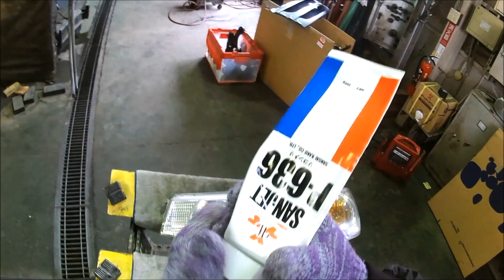自動車中古部品 生産中止の部品も中古部品でなら探せるかも?! ダイハツタント L360S左ヘッドランプ 修理時間の短縮に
ダイハツタント 左ヘッドランプ 2005年式 ABA-L360S グレード カスタムRS 4WD カラーNo,X05 トリム FH11 車体カラー 黒(ブラックマイカ) コイト品番 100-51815 メーカー純正品番 81150-B2190 レベライザー付き 光軸動作は確認済み。このリサイクルパーツは新品部品使用時より、約7.1Kg CO2の削減効果があります。
「信頼と絆」の自動車補修用リサイクルパーツの全国ネットワーク「ビッグウェーブ」加盟店です。
東北は山形ならではの「あったかぁいんだからぁ～」のおもてなしの心で、お客様の立場に立ち、親身になって対応させていただきます。

万が一の愛車の修理時に自動車リサイクル部品をお使いになりたい場合は、お近くの整備工場や自動車保険をご契約の損害保険会社・損害保険代理店にご相談ください。弊社は自動車修理業、鈑金塗装業の方も全力で応援、サポートいたします!!

アメブロ。